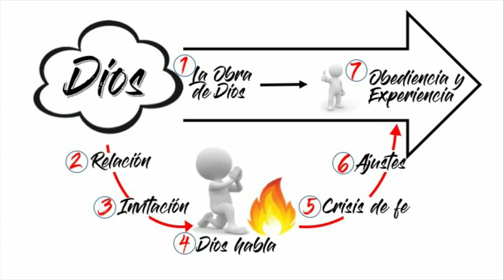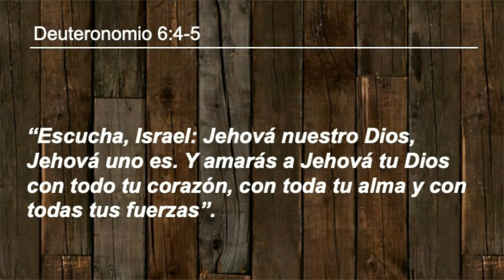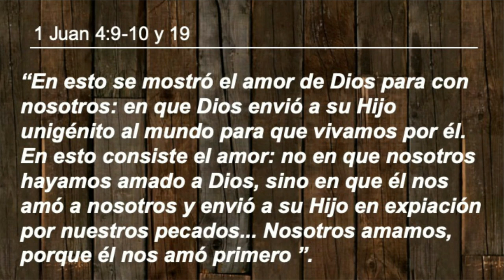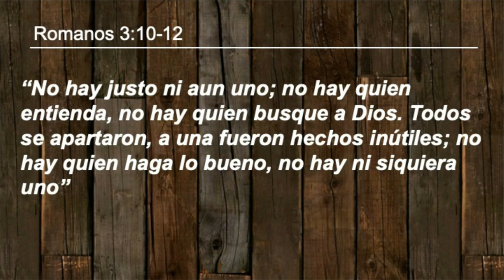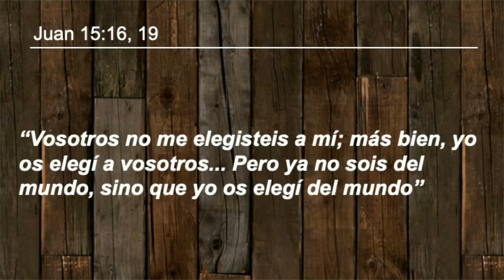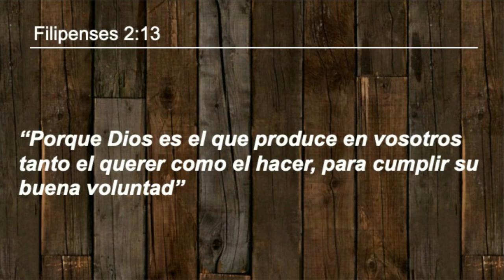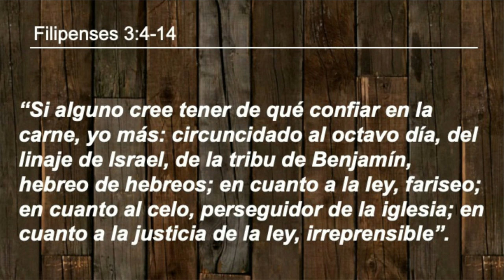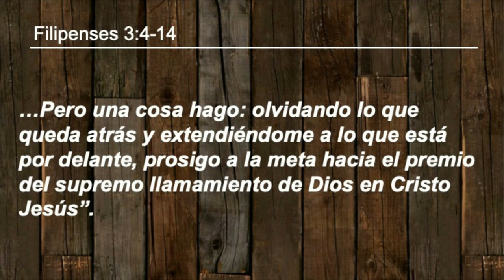03. Mi experiencia con Dios - Dios busca una relación de amor | Juan Marcos Vázquez